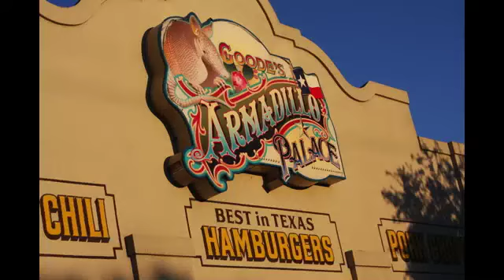Texas Children's Social at Armadillo Palace